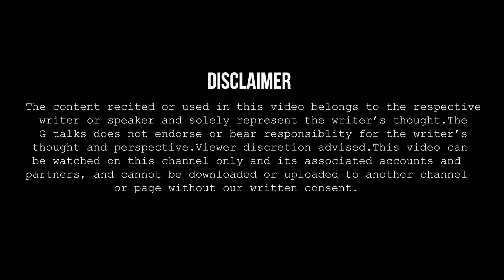JAB LADKHADAYE KADAM MERE❗MYSHA SHAH❗ POETRY ❗ G TALKS